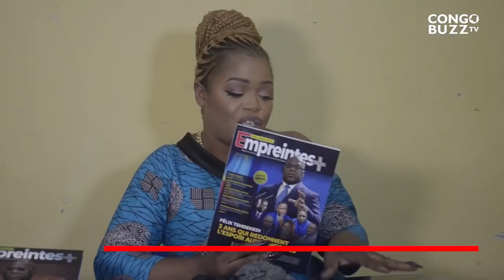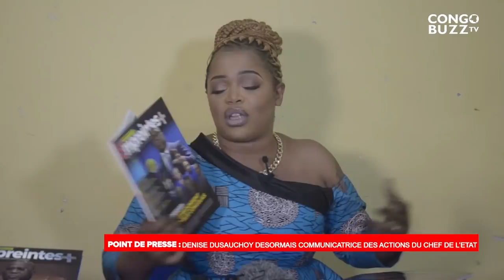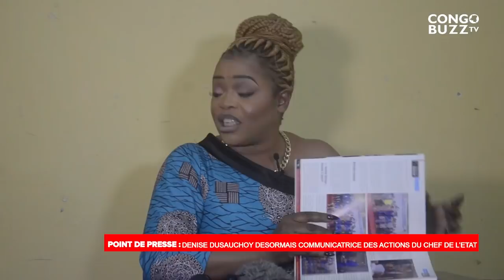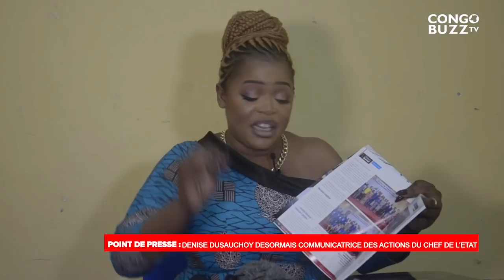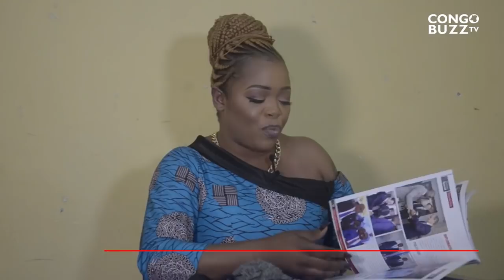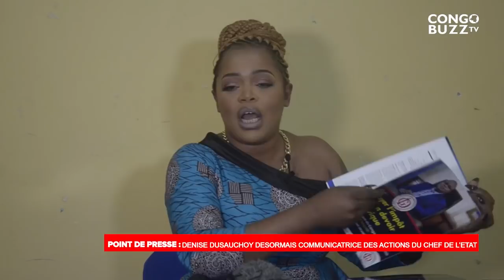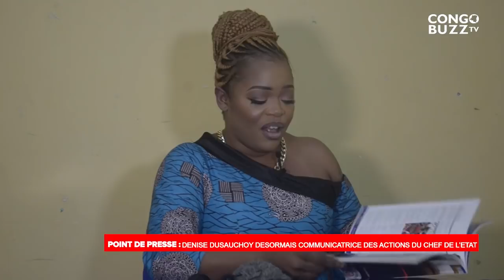DENISE DUSAUCHOY RÉCUPÈRE LA COMMUNICATION DES ACTIONS DE FATSHI